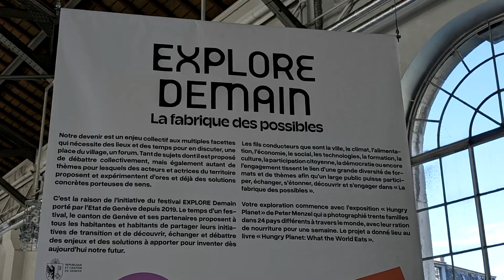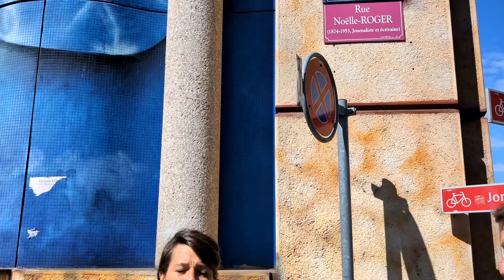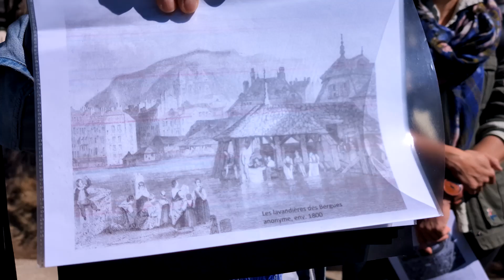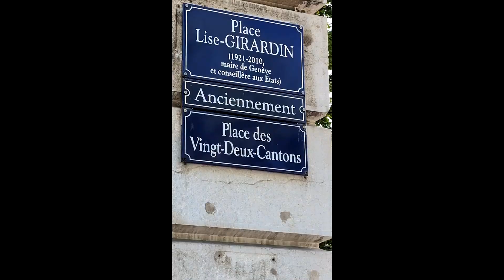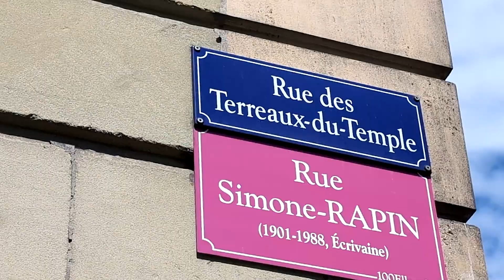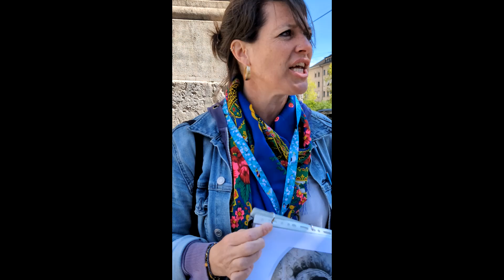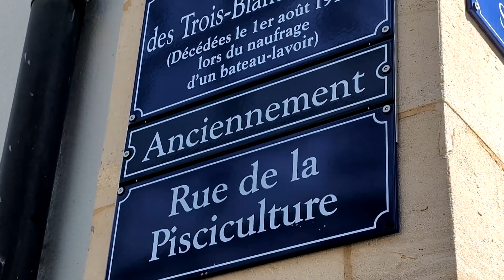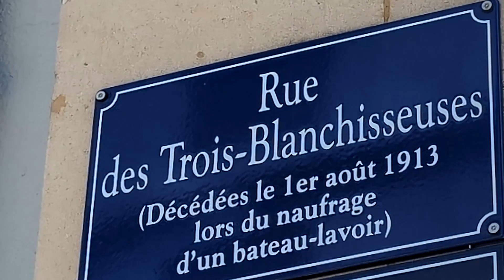les noms de rues au féminin par ExploreDemainGenève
Nom de rue au feminism EXPLOREDEMAIN est un festival citoyen, créé et organisé par le département du territoire de l’Etat de Genève depuis 2019.
VisitesGuidées au départ du BFM
Ici : ToponymincluquoiAvec
avec Aude Thierrin et HéloïseRoman

Etre juste un témoin, montrer ce qui est beau simplement !